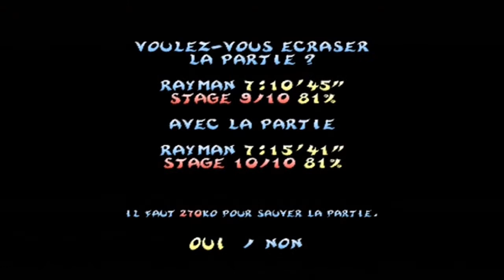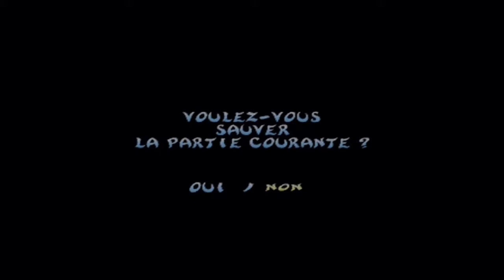Rayman Revolution - Les Montagnes de Fer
Le dernier masque se trouve dans les montagnes de fer, et il faudra passer les nombreux pirates qui patrouillent, ainsi que Grolem 13, le gardien.
On obtient ainsi la résurrection de Polokus, qui va débarrasser le monde des pirates, mais la dernière étape se passera sur le vaisseau-prison, et elle sera pour Rayman.